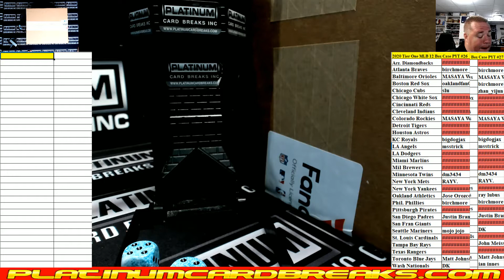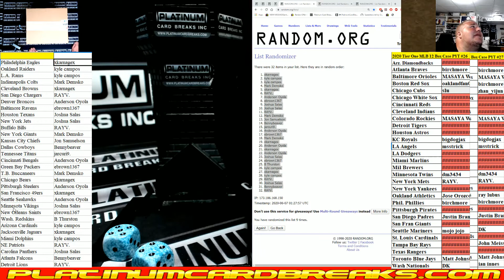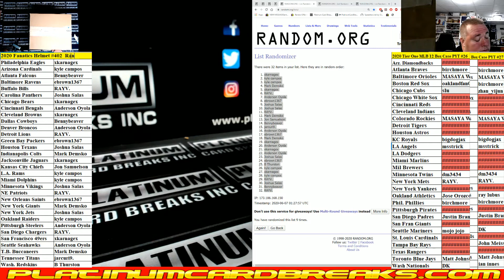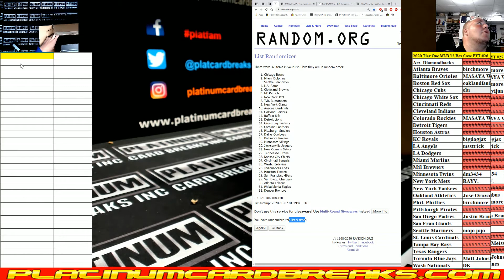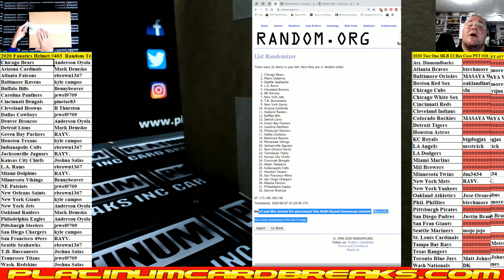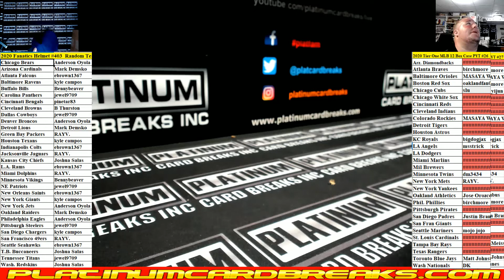2020 Fanatics Helmet #402 & #403 Random Teams